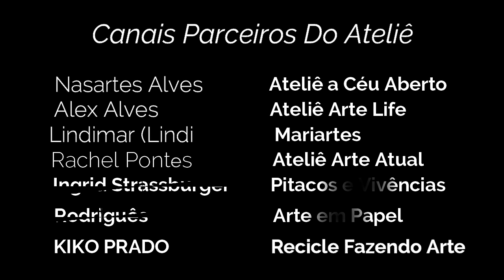GARRAFA PINK STAR "A MAGNIFICA" VEJAM OS MATERIAIS QUE USEI, VAI SE SURPREENDER! IDEIAS E DICAS TOP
GARRAFA PINK STAR "A MAGNIFICA" VEJAM OS MATERIAIS QUE USEI, VAI SE SURPREENDER! IDEIAS E DICAS TOP 1- PARTE EM ENCAIXES PERFEITOS USEI LUSTRE, BOLICHE, POTES DE IOGURTE ETC UMA GARRAFA TOTALMENTE EM FORMAS ORIENTAL E DETALHES FUTURISTA! VEJAM E SE INSPIRE! INVENTE TENTE FAÇA UMA GARRAFA DIFERENTE!

Welcome! ¡bienvenido! Bem vindo!

Sejam Bem-Vindos ao Nosso Canal Do YouTube “Ateliê Arte e Evolução" Meu Nome Mauricio Cletto. Comente o que achou e deixe suas dúvidas, para que eu possa soluciona-las!

Ateliê Arte e Evolução Canais Parceiros

 Ateliê Arte Atual Galeria Sagitário

 Alex Alves Ateliê Arte Life